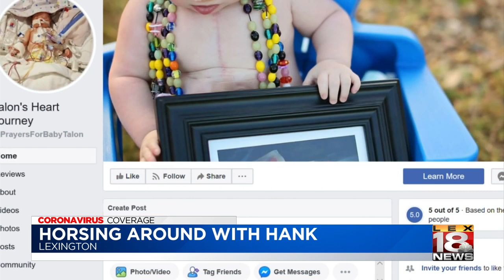Hank the horse pays Easter visit to boy with rare health condition